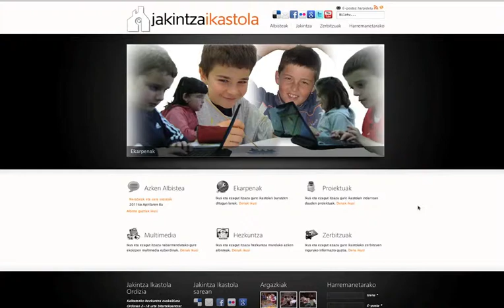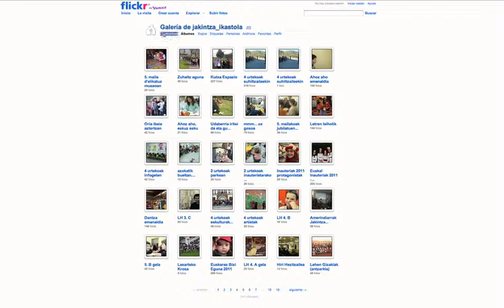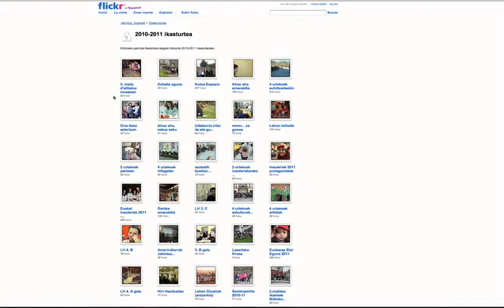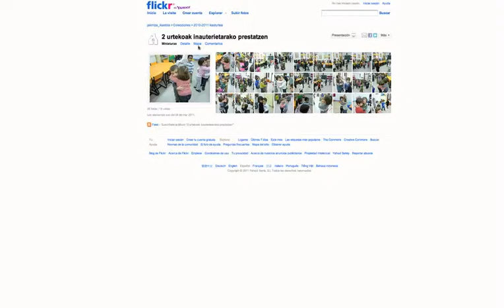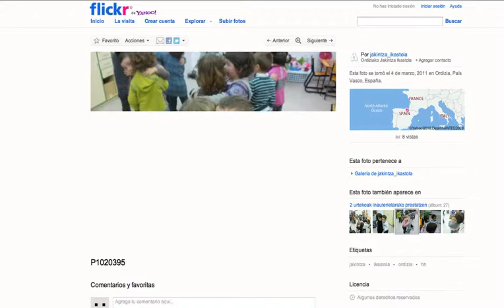Flickr fotos acceso